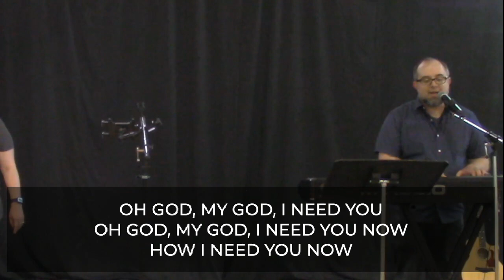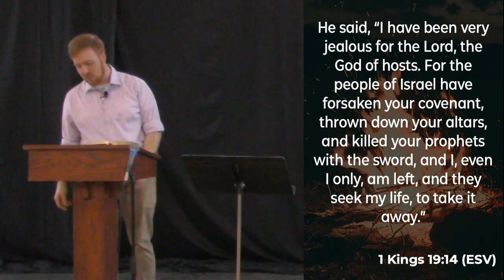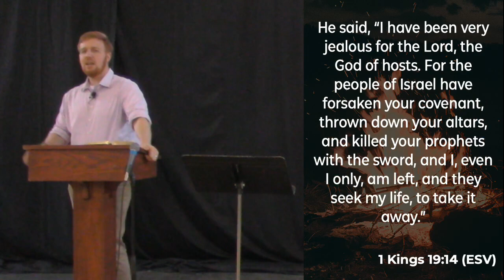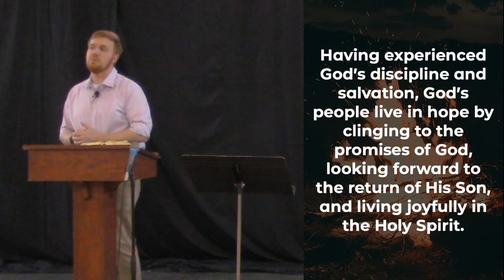06.26.2022 | Forever Faithfulness | Malachi 4:1-6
Dalewood Baptist Church worship service for Sunday, June 16, 2022

Malachi: Rekindle the Flame
Forever Faithfulness
Malachi 4:1-6